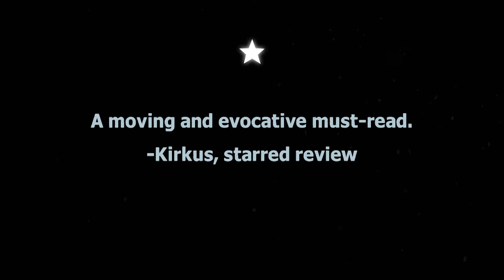The Legend of the Dream Giants by Dustin Hansen | Official Book Trailer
“The Legend of the Dream Giants is a touching, memorable tale about trust, betrayal, and love.” —Foreword Reviews, Starred Review

“Lilting writing has the feel of an epic poem, a tale of growing wise and of learning how to both hold on and let go. A moving and evocative must-read.” —Kirkus, Starred Review

An orphaned giant named Berg is hoping to find just one person he can call friend.

For many years, Berg has lived alone; the only reminders of his family are his mother’s satchel and his recurring dreams of a white bear who shares a magical sand from a fallen star.

Sometimes, when Berg feels lonely, he will risk entering a village to trade a smooth river rock or a feather for food. He’s really searching for kindness and companionship; but with every attempt he makes, people chase him away, thinking he is Ünhold—a giant and a monster.

In his travels, Berg comes upon a city made of iron, where he meets a little girl, Anya. To his amazement and delight, Anya knows about the magical dream-sand, too, and says she wants to be his friend.

The mayor also befriends Berg and enlists him to guard the city from the dangerous Ünhold. But Anya suspects the mayor has other plans for the young giant. Fearing the city isn’t safe, she warns Berg to flee. Confused and torn between his two friends, the young giant has to figure out where he can place his trust.

This tender and unique story-within-a-story is a riveting tale of loss, longing, adventure, being yourself, and finding the true meaning of friendship.